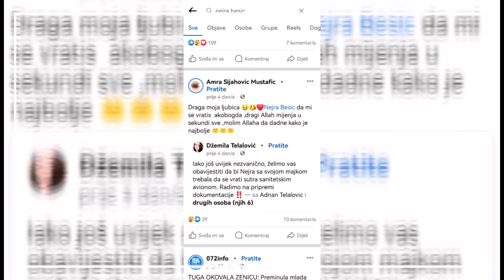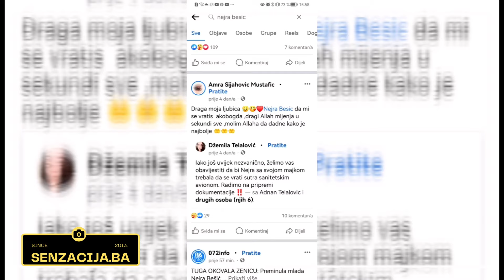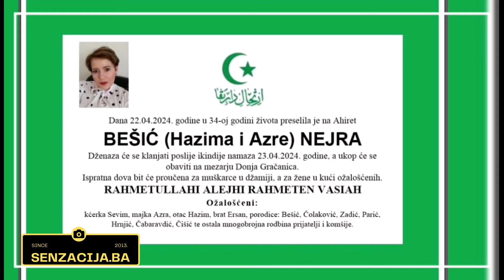NAKON BORBE SA KARCINOMOM PREMINULA NEJRA BESIC